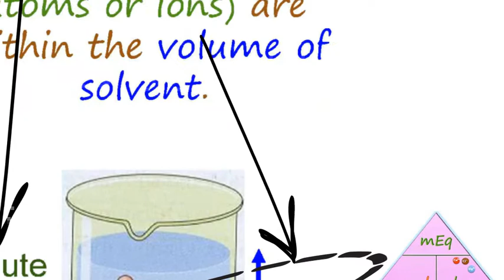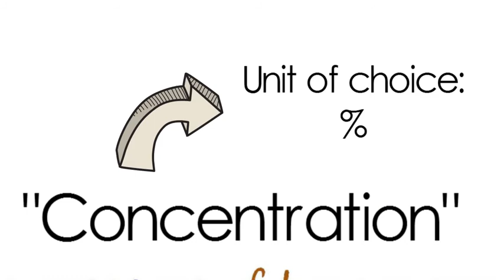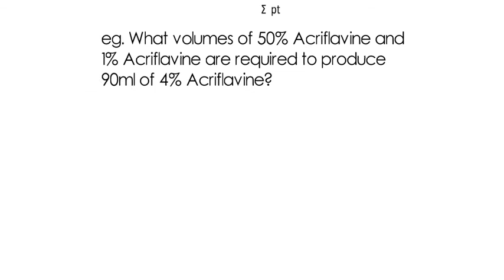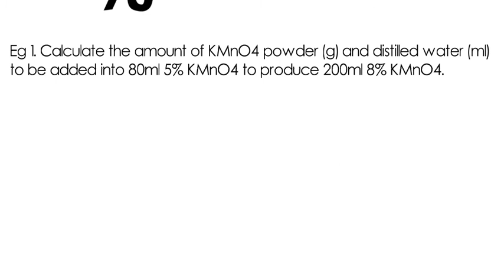Concentration: Gimme 1 more chance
The concept of dilution & concentration  (solution) in pharmaceutical calculation.